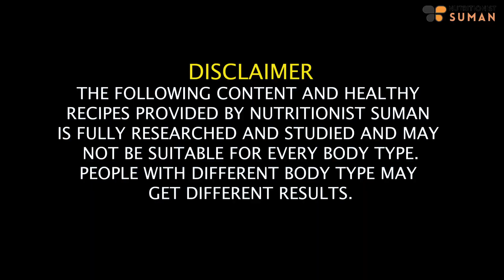Quinoa Chocolate Pudding Recipe | Eggless & Without Oven | Period Cravings | Delicious Dessert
Namaste! In this delightful video, I, Suman Pahuja, share an Amazing Quinoa Chocolate Pudding Recipe specially crafted to curb period cravings. The video is presented in Hindi, and I'll guide you through the preparation of this delicious dessert.

Discover the benefits of using quinoa in a chocolate pudding and how this recipe can be a satisfying and nutritious treat, especially during those period cravings. From ingredients to step-by-step instructions, this video covers it all.

Let's indulge in the goodness of this Quinoa Chocolate Pudding together!

Chapters:
00:10 - Menstural Cravings that I have
00:55 - Benefits of My quinoa chocolate pudding
01:25 - Quinoa Chocolate pudding recipe